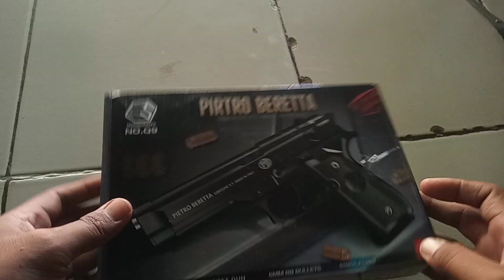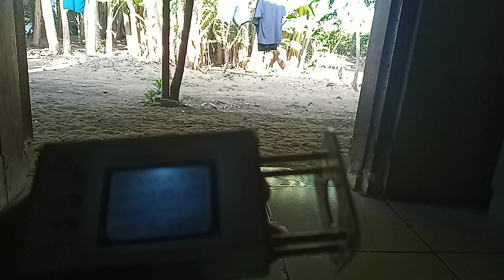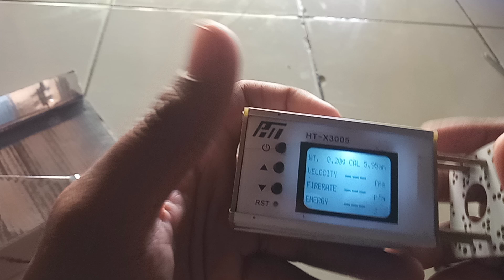REVIEW REPLIKA AIRSOFT GUN PIRTEO BERETTA SKALA 1:1